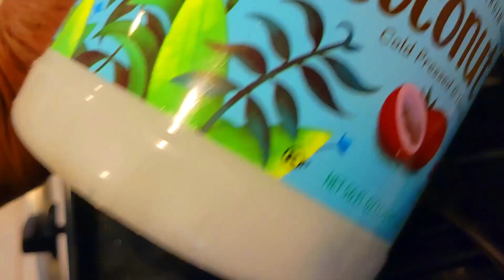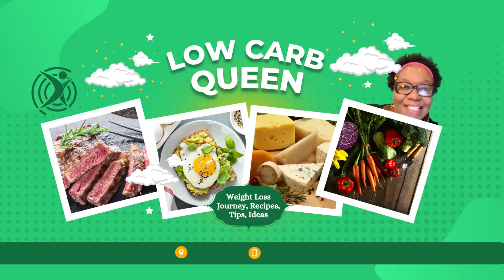* NEW * 90 DAY WEIGHT LOSS JOURNEY | WIEIAD | DELICIOUS LOW CARB SALMON CAKES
Hi Low Carb Queens &  Kings! I love salmon cakes and I make them all the time! They are a low carb, high protein meal!
Thank you so much for stopping by my channel! Join me on this weight loss journey and diary, as I try to find out what works for me! Let's find out together!